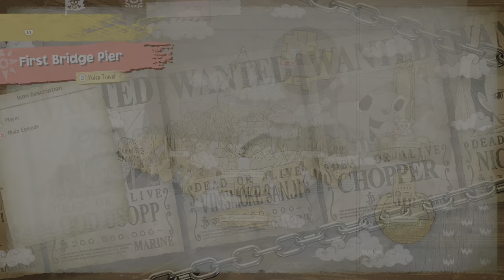Side Objective: Reach the First Bridge Pier | One Piece Odyssey (PS5)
One Piece Odyssey is a console turn-based RPG developed by ILCA, Inc., published Bandai Namco, and licensed by Shueisha and Toei Animation. The game's title first surfaced in June 2021 when it was filed for trademark, and the game was officially announced on March 28, 2022 as part of One Piece 25th Anniversary celebrations. A novel about the game was released on March 2, 2023. A story-expansion DLC was announced on April 5th, 2023 titled "Reunion of Memories". It was released on May 25th, 2023. ...